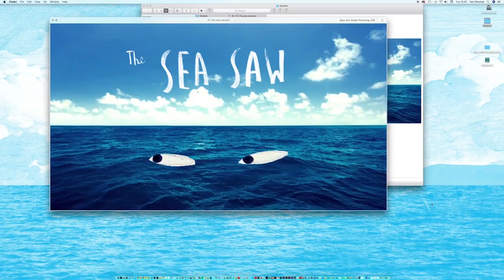The Sea Saw: Part 1: The Idea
This is Part 1 of 7 shorts video of author and illustrator Tom Percival discussing the creative process behind his new picture book 'The Sea Saw'.

In this video Tom talks about the initial idea that led to the creation of the story.

'The Sea Saw' is out now